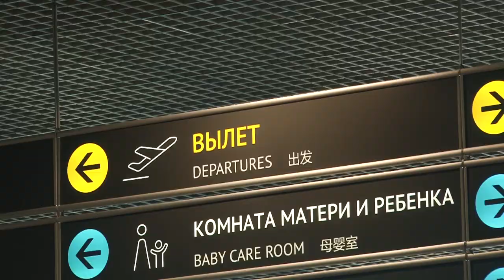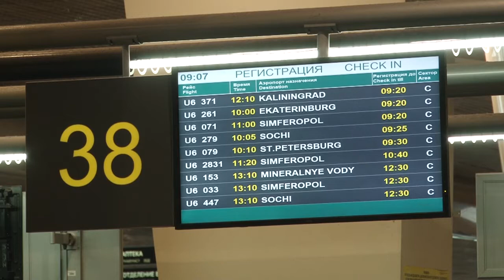Отдых в Крыму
50 детей из Одинцовского округа отправились в Детский летний оздоровительный лагерь «Гагарин» в Крыму. Все ребята – из многодетных и малообеспеченных семей.